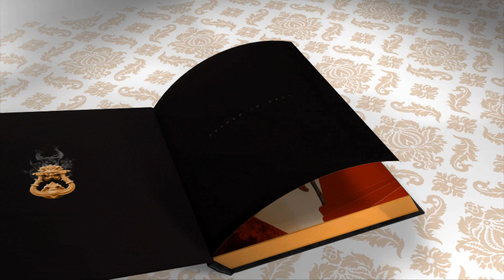Baci Lingerie : BH mit Formbügeln und gefütterten Körbchen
Sinnlicher BH mit gefütterten Körbchen und Formbügeln.

Puristisch und elegant wird der schwarze BH Sie in seinen erotischen Bann ziehen und unwiederstehlich umschmeicheln. Die gefütterten Körbchen mit Formbügeln schmeicheln Ihrem Dekolleté eindrucksvoll. Schmücken Sie sich mit dieser klaren Linie, die ausschließlich Platz für Ihre Sinnlichkeit lässt.